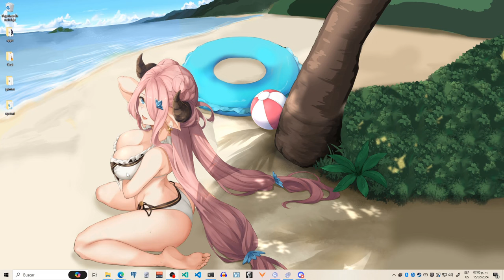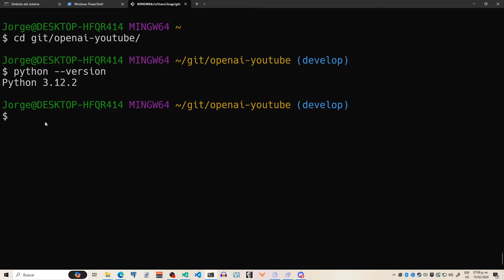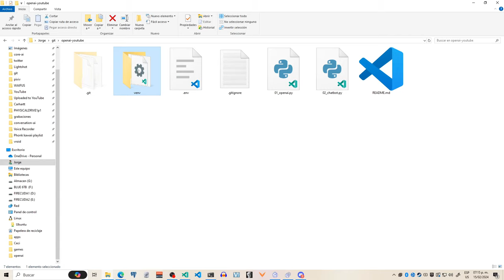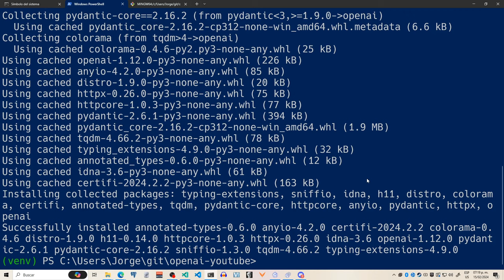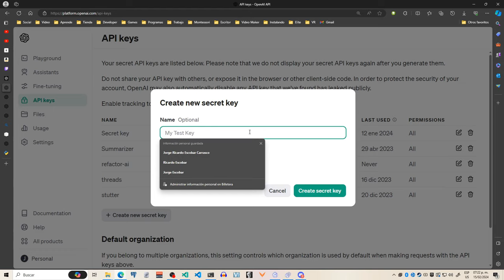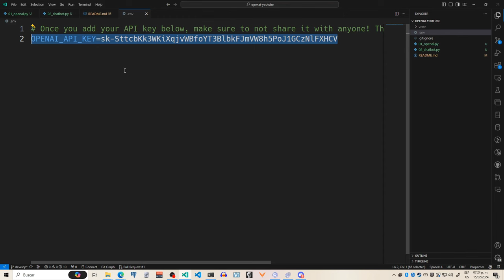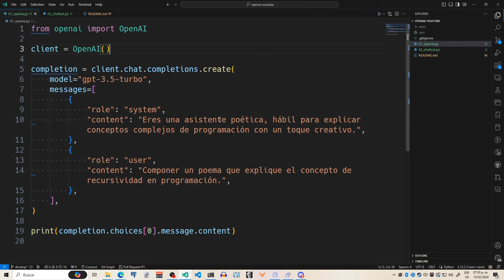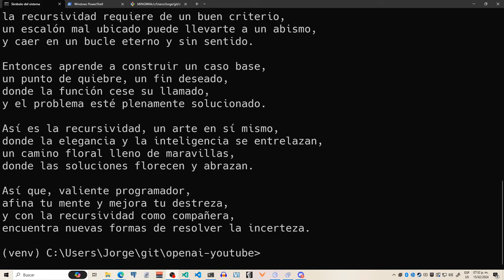Configurando OpenAI con ambiente virtual en Python, usando venv y python-dotenv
Este tutorial te guía para poder ejecutar scripts de Python con inteligencia artificial con el modulo openai; haciendo uso de ambientes virtuales de Python con el módulo venv.

0:00 Intro
0:57 Navegando a la carpeta del proyecto
1:57 Verificando la instalacion de Python: python --version
2:34 Creando el ambiente virtual de Python con venv
4:04 Activando el ambiente virtual de Python (CMD, PowerShell, Bash)
05:19 Instalando paquetes con pip: openai, python-dotenv
07:30 Generando API keys en el sitio web de OpenAI
09:24 Guardando la OPENAI_API_KEY dentro del archivo .env
10:57 Cargando las variables de ambiente dentro del script con la funcion load_dotenv()
13:08 Ejecutando el script de IA con Python por primera vez

Comandos:
Para crear el ambiente virtual, abrir una terminal y dentro de la carpeta del proyecto ejecutar lo siguiente:
python -m venv venv

Para activar el ambiente virtual, ejecutar lo siguiente dependiendo la terminal usada:
# En cmd.exe
venv\Scripts\activate.bat

# En PowerShell
venv\Scripts\Activate.ps1

# En MacOSX, Linux, Git Bash
source venv/Scripts/activate

Se requieren la instalacion de paquetes usando pip:
pip install --upgrade openai
pip install --upgrade python-dotenv

Con la `OPENAI_API_KEY`, se debe crear un archivo llamado `.env` dentro de la raiz del proyecto, con el siguiente contenido:
OPENAI_API_KEY=TU_API_KEY